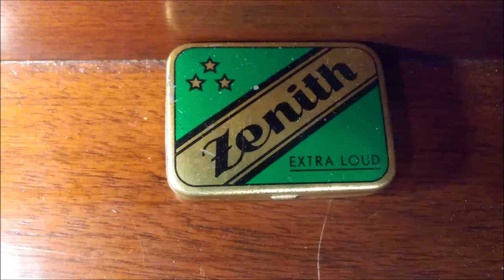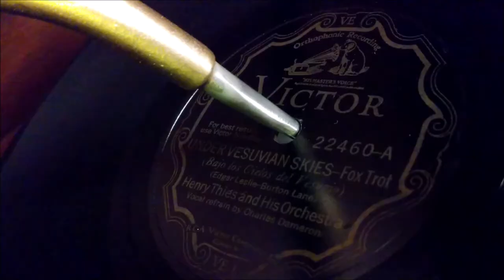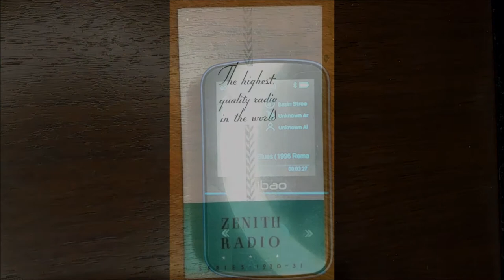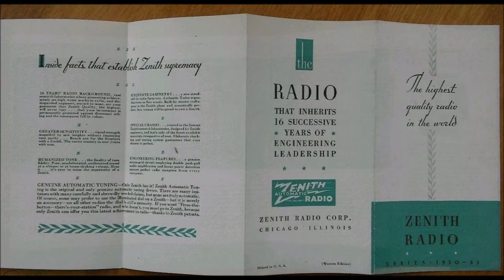1931 ZENITH MODEL 75 RADIO & RECORD CHANGER--RARE AND BEAUTIFUL.